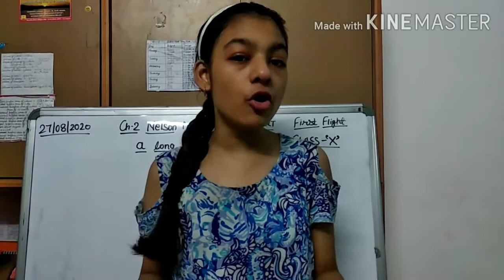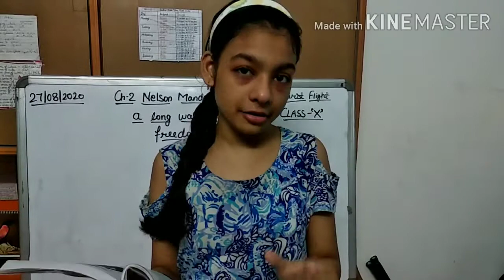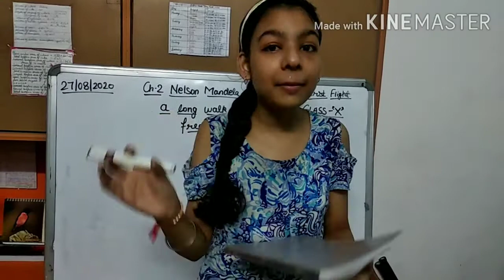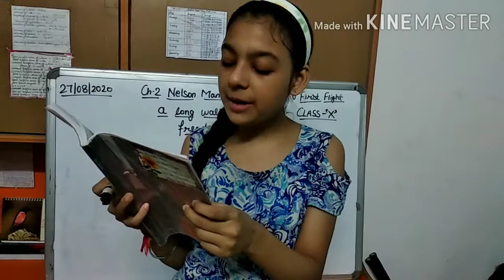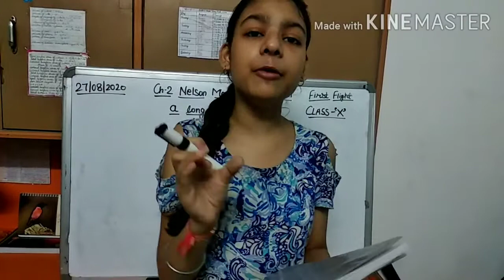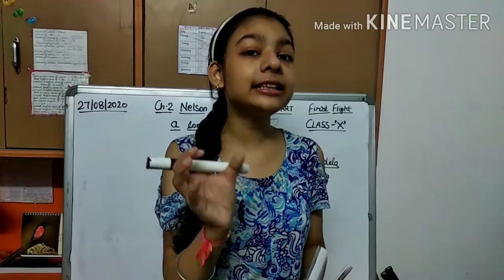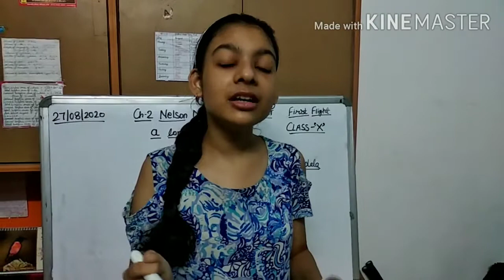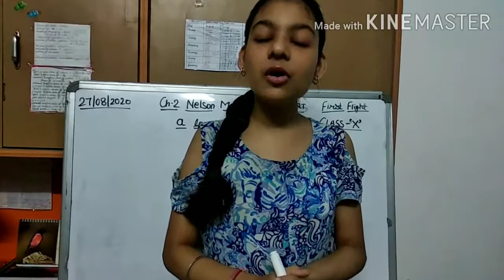Nelson Mandela a long walk to freedom....by:Nelson Rolihlahla Mandela.